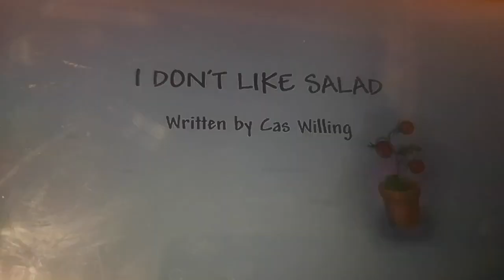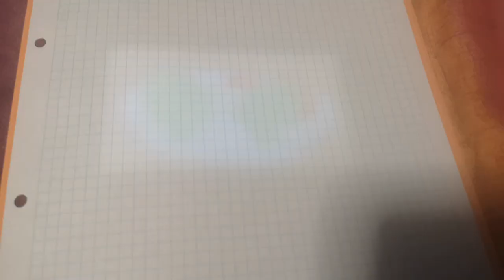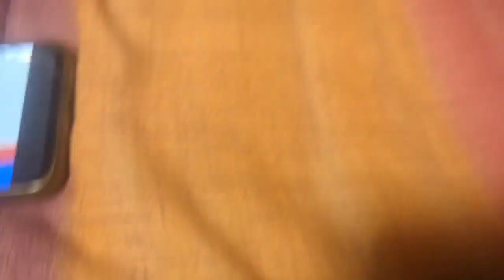Little Princess I don't like Grandpa